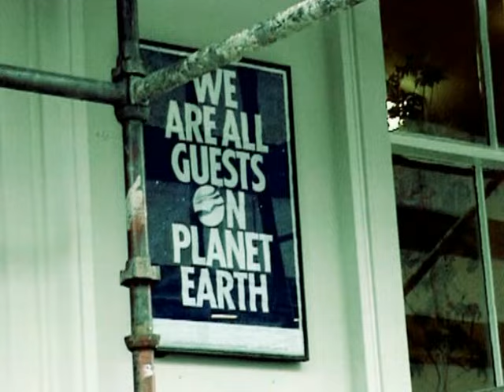Attic Lights - God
Music video by Attic Lights performing God. (C) 2007 X-Phonics Music Ltd X-Phonics Music Under Exclusive License to Universal Island Records